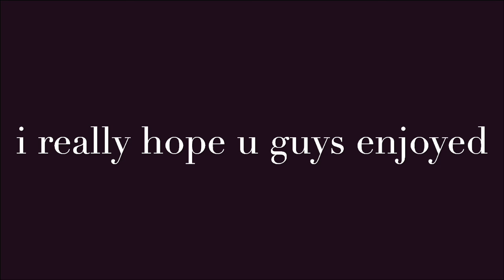I Learned How To Edit (iMovie)